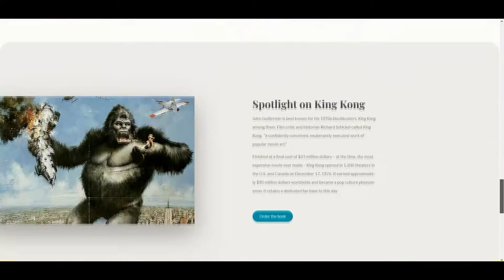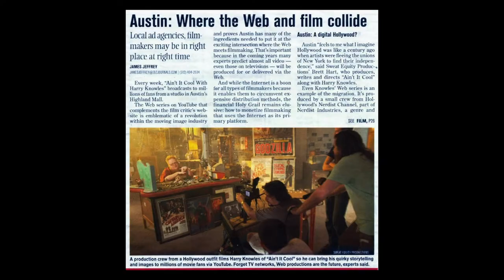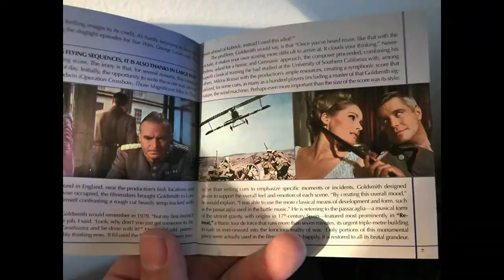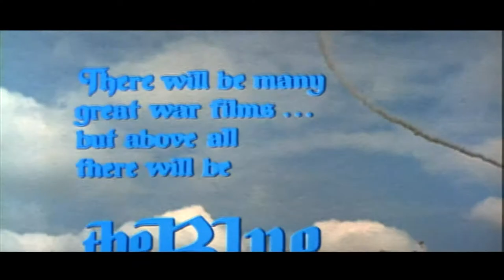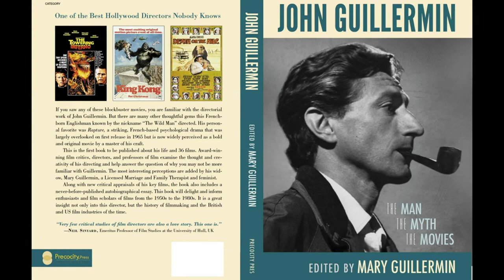“John Guillermin: The Man, The Myth, The Movies,” Book Launch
A few minutes gleaned from an hour and a half Virtual launch for the very first Book to focus on legendary Director John Guillermin.